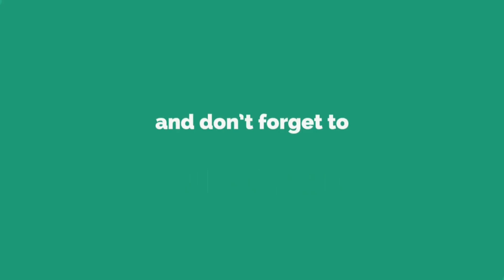রেকর্ডধারী যে বিমানটির ধারের কাছেও যেতে পারেনি কোন বিমান। Antonov an 225 in Bangla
The Antonov An-225 Mriya is a strategic airlift cargo aircraft that was designed by the Antonov Design Bureau in the Ukrainian SSR within the Soviet Union during the 1980s. It is powered by six turbofan engines and is the heaviest aircraft ever built, with a maximum takeoff weight of 640 tonnes.